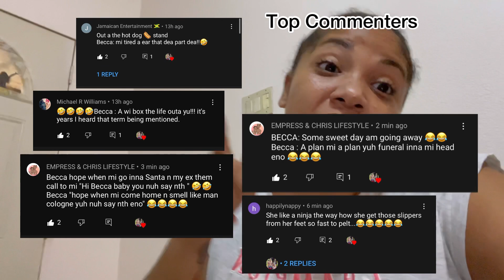I Made My BOYFRIEND Wash My Panties (Didn’t Go Well)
I Made My BOYFRIEND Wash My Panties (Didn’t Go Well) now he’s not talking to me….

Social Media 📲📱

 Make sure to Turn on the post notifications To get all of the Exclusive content!!!
COMMENT NEW IDEAS AND WHAT YOU LIKED ABOUT THE VIDEO